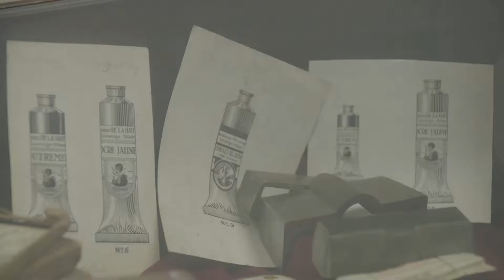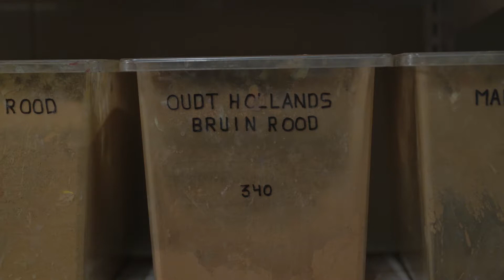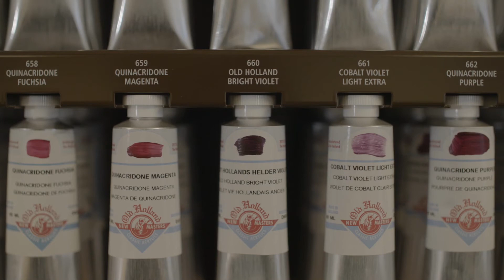De makers: Old Holland Classic Colours, verfmakers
De geschiedenis van de Old Holland Classic Colours, makers van ambachtelijke kunstenaarsverven in het Utrechtse Driebergen, gaat terug tot de zeventiende eeuw, de tijd van de grote schilders uit de Noordelijke Nederlanden. In deze tijd maakten schilders hun verf op ambachtelijke wijze op basis van pigmenten uit mineralen en planten.
Het is dan ook niet verwonderlijk dat verfmeester Wim van der Zwan van Old Holland, geïnspireerd wordt door het Groot bloemstuk met keizerskroon (1624) van Roelant Saverij. De enorme verscheidenheid aan kleuren op dit 17de eeuwse olieverfpaneel tonen vakmanschap, ambachtelijke ervaring en technologische kennis. De 17de eeuwse kunstschilder had een veel beperktere keuze in kleuren en pigmenten dan de hedendaagse schilder. Dat maakt het rijke kleurpalet van Groot bloemstuk met keizerskroon niet alleen een feest om naar te kijken, maar toont ook nog eens het enorme vakmanschap van de Hollandse meester Roelant Saverij.